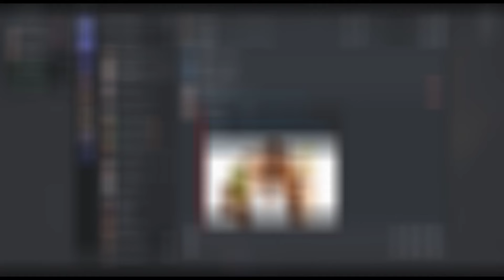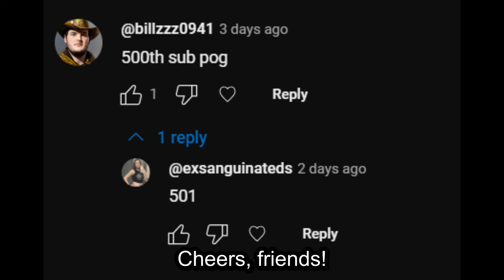[Baldurs Gate 3] Youngling Slayer Supreme